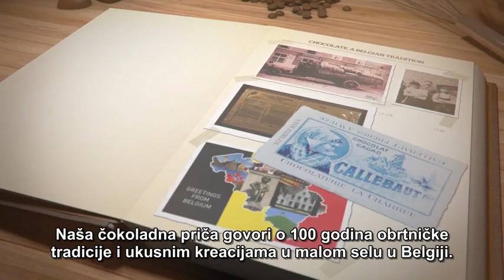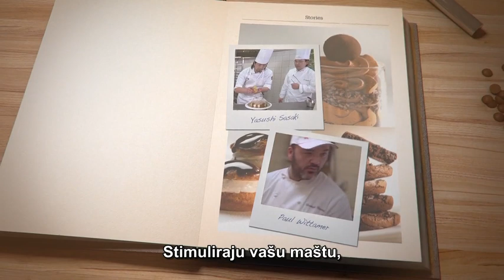Callebaut Brand Movie Hrvatski